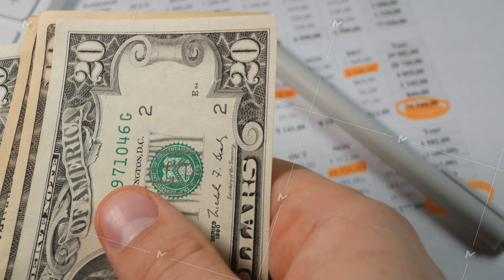Dollar bills in men's hands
Dollar bills in men's hands. Family budget or monthly payments. Calculate monthly income and expenses